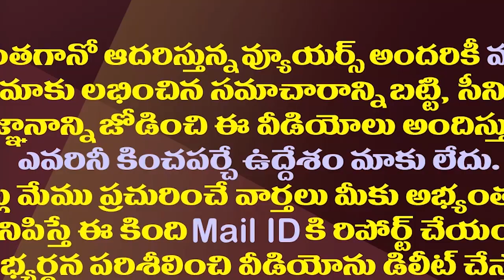పవన్ కల్యాణ్ కు అస్వస్థత..జనసేన జనవాణి వాయిదా| Janavani Postponed Due To Pawan Kalyan Health Problem